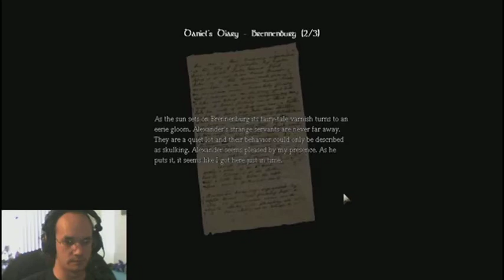Amnesia part 14 - More Hiding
Almost getting caught and reuniting with Companion Chair.